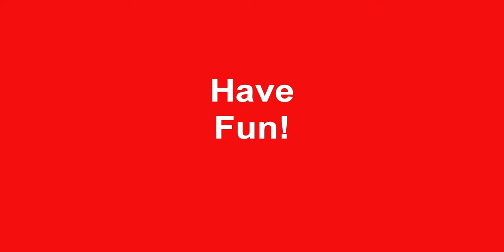LEGO Speed Build. Lego Classic 10696. 1964 Legendary Duble Dacker English Bus.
This link will help you to make this model if you have Lego Classic 10696 Set -
Lego Classic 10696 Bus. English Double Decker Bus. How to build Lego Classic. London. Great Britain.

Playlist English Double Decker Bus London United Kingdom. How to build LEGO Classic 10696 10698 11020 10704. Ideas Collection. Lego Classic Tutorial.

channel.